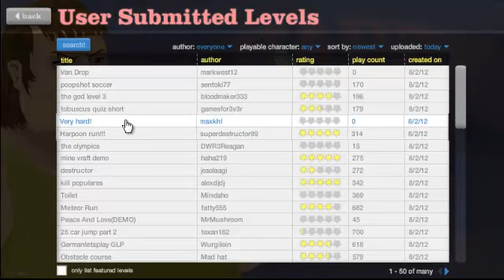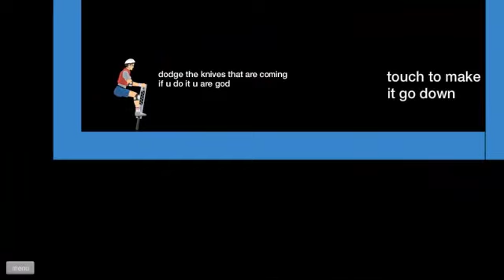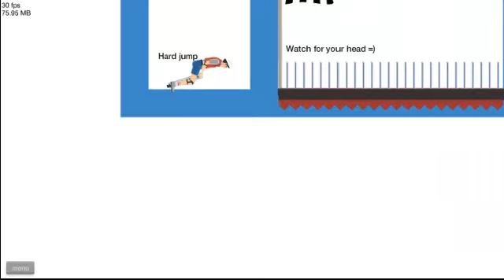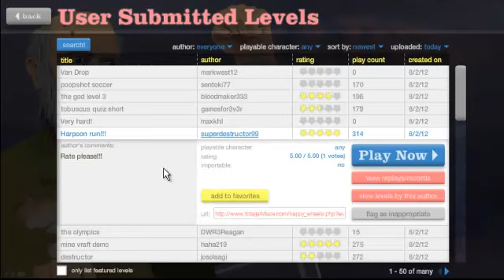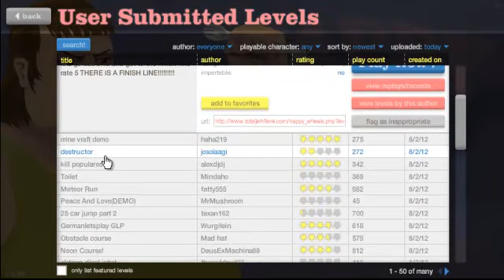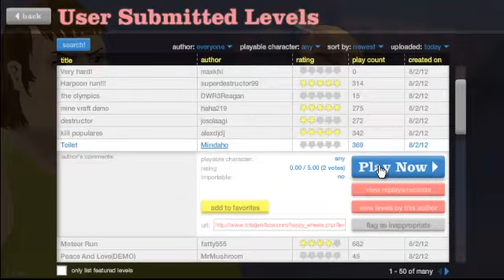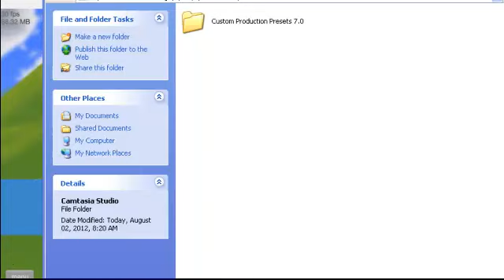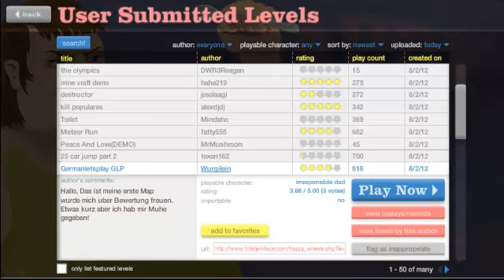Let's Play Happy Wheels Episode 2 - I'M AN OLYMPIAN!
I WON THE MEDAL! I WON THE MEDAL! YOU'RE WELCOME AMERICA! I LOVE YOU ALL! :'D